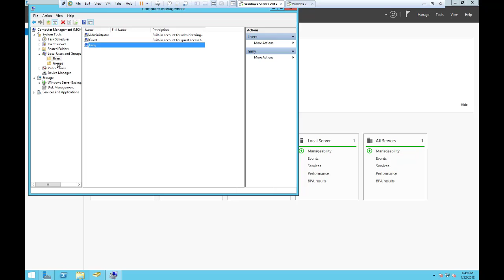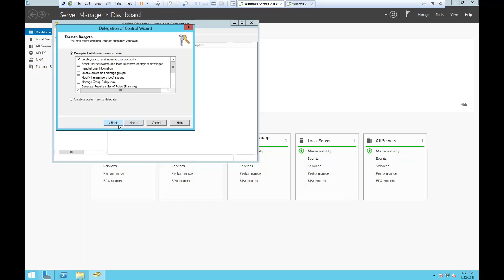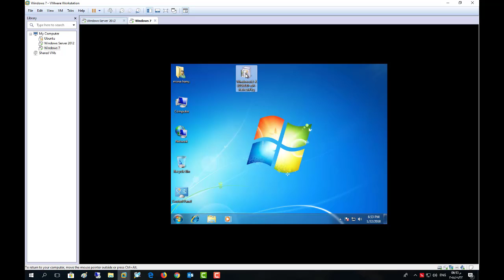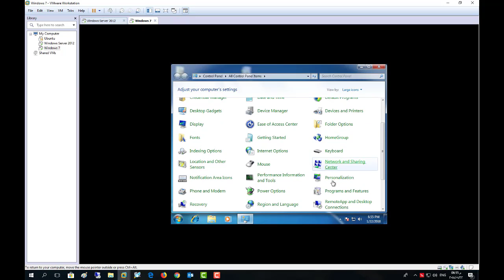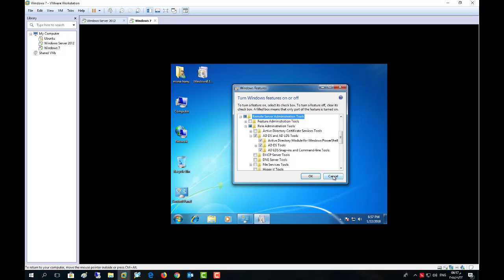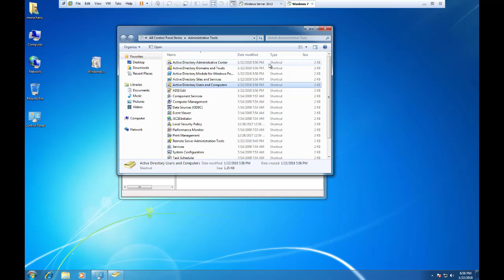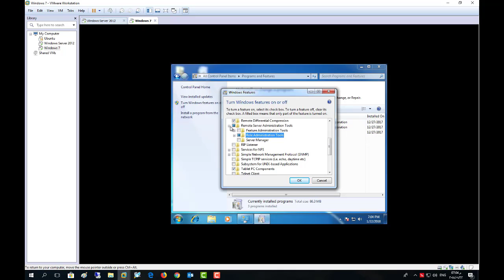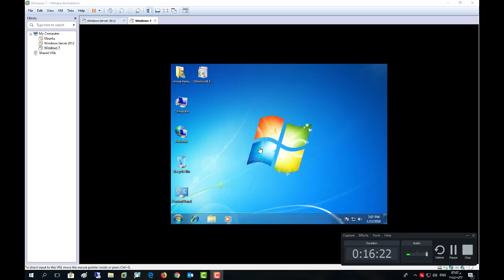MCSA 70-410 Module 3:Delegating administration 1 by MR:hany elelady